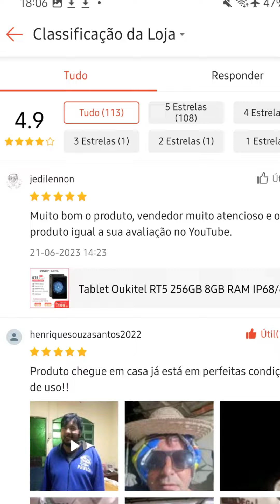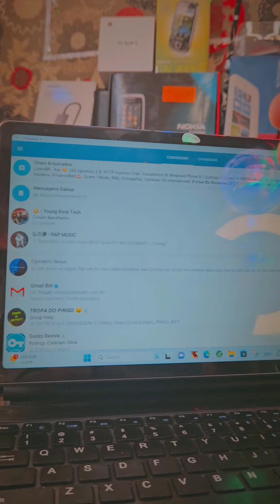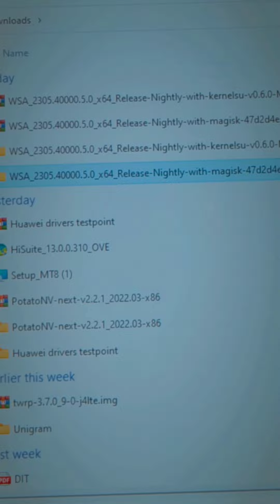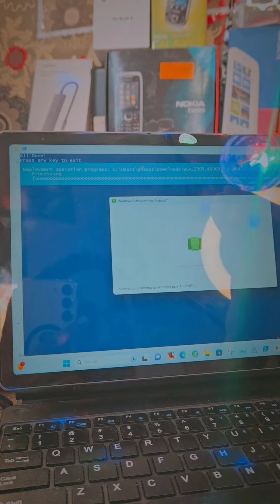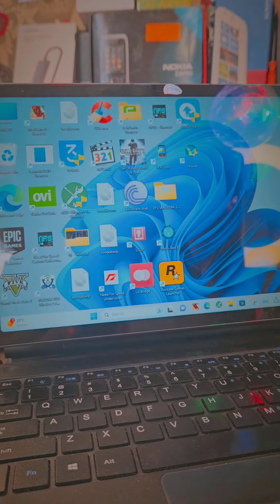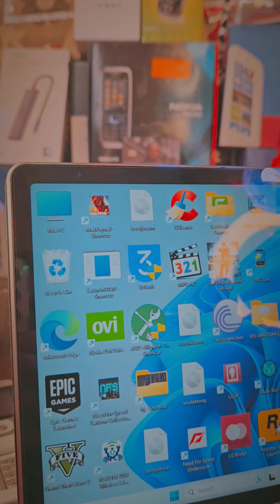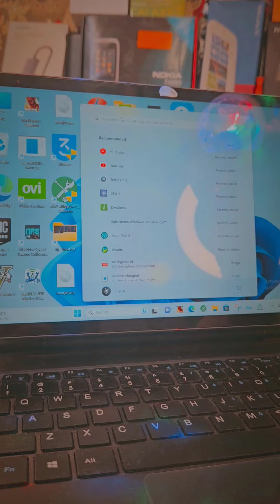✹LOUCURA 🔥 INSTALEI ANDROID 13 no WINDOWS 11 com ROOT e GOOGLE PLAY.. (ficou incrível)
Link 1
A$AP.. matheus627@hotmail